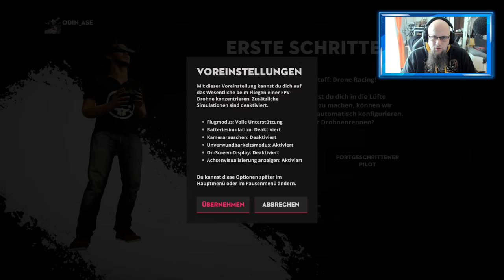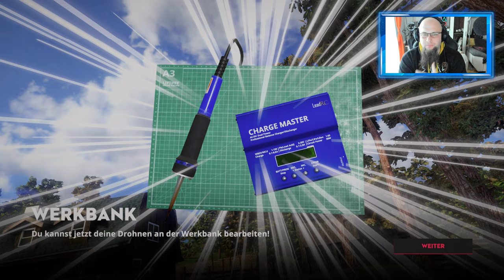Angezockt | Liftoff: Drone Racing [PS4] [4K]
👍🖖🤟Mein Equipment👍🖖🤟
Ihr habt Bock mit mir zu zocken oder zu texten? Kein Problem:
PSN: odin_ase
Steam: odin_ase